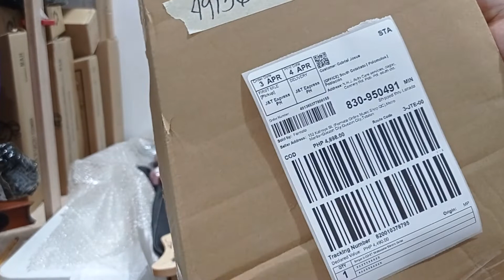fermata lazada 491360377806155